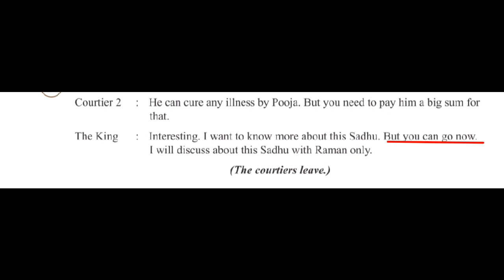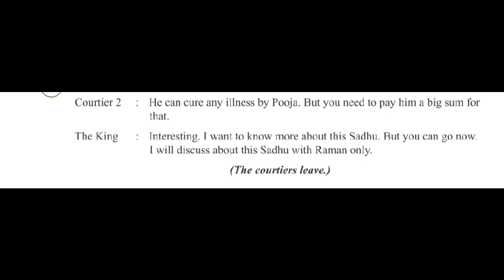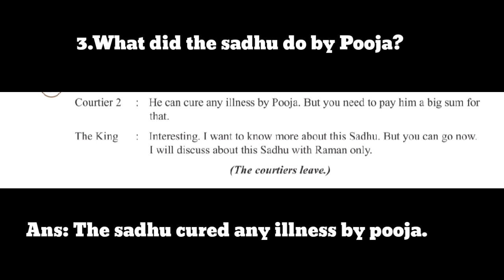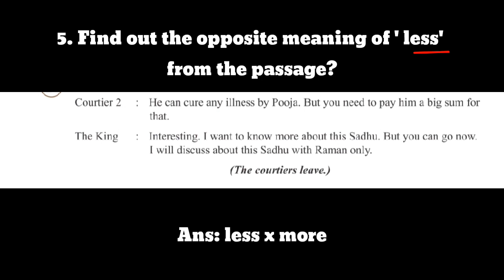Std 8 unit 1 I will be that part 3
ireducation
This video is about sem2 English unit 1 I will be that part 3.
In this video paragraph is explained and questions and answers are discussed. It's a comprehension.